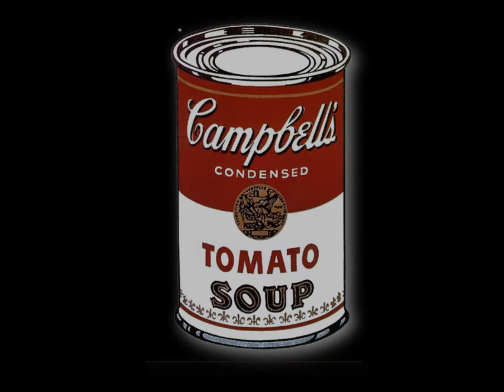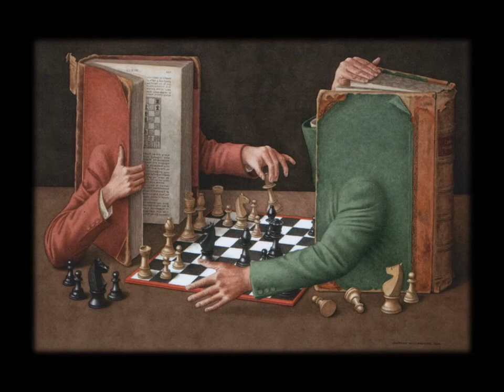ARTE EN TIEMPOS DIFíCILES. Antonio López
Antonio López, gran artista, nos enseña el confinamiento de los protagonistas de muchas obras de arte.